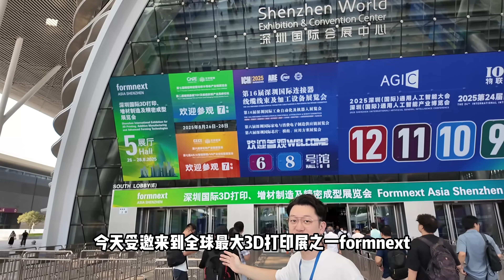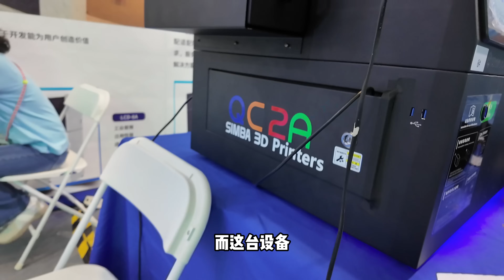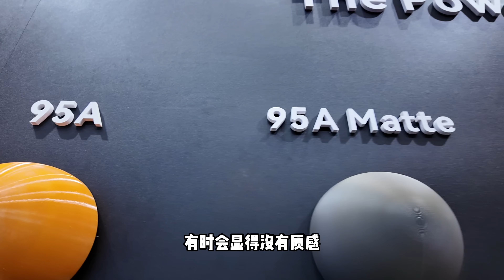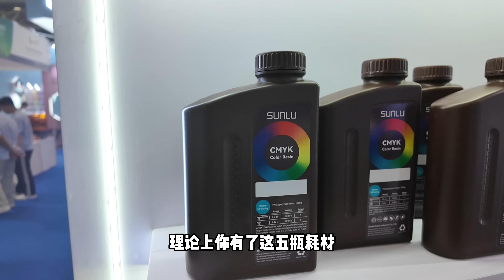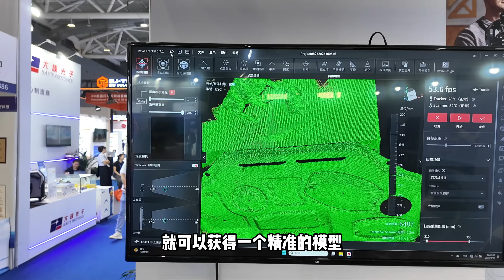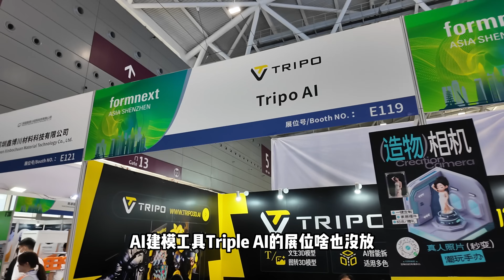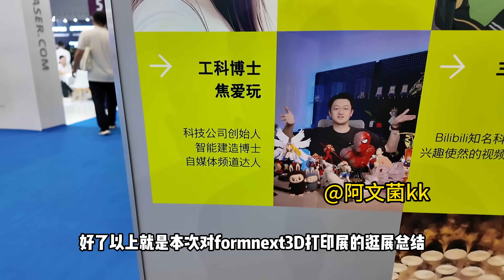家用全彩3D打印即将上线！2025formnext 3D打印展亮点分享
深圳formnext看到了很多3D打印材料方面的更新，kexcelled的茶渣PLA模型一股茶香很特别，拓远科技的桌面级全彩光固化机预计第四季度上线，还是挺值的期待的。